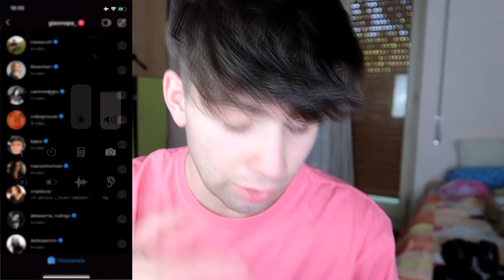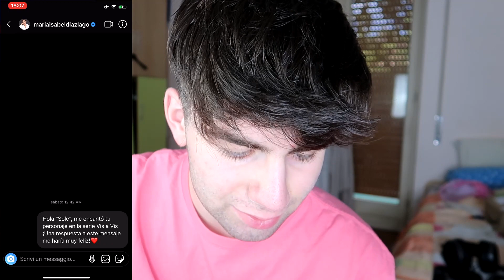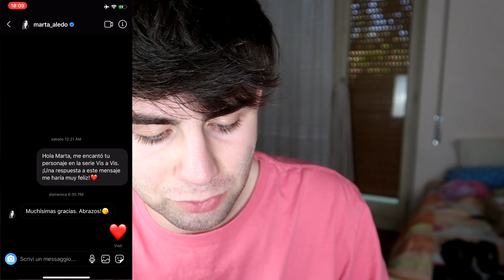HO SCRITTO A 100 ATTORI DI NETFLIX E MI HA RISPOSTO... *casa di carta*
▼▼ATTENZIONE ▼▼

ORIGIN: everytom

la casa di carta 4,
la casa di carta 5,
la casa di carta sigla,
la casa di carta trailer,
la casa di carta ti amo,
la casa di carta bella ciao,
la casa di carta parodia,
la casa di carta 3 trailer ita,
la casa di carta arturito,
la casa di carta a firenze,
la casa di carta attori,
la casa di carta a roma,
la casa di carta asmr,
la casa di carta alison,
la casa di carta a milano,
la casa di carta a palermo,
la casa di carta è un maschio,
la casa di carta è brutta,
la casa di carta è solo carta,
la casa di carta è horror,
la casa di carta è in italiano,
la casa di carta è trash,
la casa di carta berlino è vivo,
la casa di carta nairobi è morta,
la casa di carta berlino,
la casa di carta bloopers,
la casa di carta battiato,
la casa di carta backstage,
la casa di carta berlino canta,
la casa di carta berlino e palermo,
la casa di carta bogotà,
la casa di carta canzone,
la casa di carta cast,
la casa di carta chitarra,
la casa di carta clip,
la casa di carta chiama,
la casa di carta casting,
la casa di carta cartone,
la casa di carta canzoni italiane,
la casa di carta dietro le quinte,
la casa di carta denver,
la casa di carta denver e monica,
la casa di carta documentario,
la casa di carta denver e rio,
la casa di carta dietro le quinte ita,
la casa di carta denver e stoccolma,
la casa di carta denver e monica ita,
la casa di carta errori,
la casa di carta edit,
la casa di carta episodio 8,
la casa di carta ep 1 ita,
la casa di carta erresse,
la casa di carta episodio 4,
la casa di carta edits,
la casa di carta evento
vis a vis sigla,
vis a vis canzone,
vis a vis trailer,
vis a vis 5,
vis a vis el oasis,
vis a vis el oasis ita,
vis a vis italiano,
vis a vis el oasis capitulo 2,
vis a vis agnus dei,
vis a vis anabel,
vis a vis attori,
vis a vis altagracia,
vis a vis amv,
vis a vis antonia,
vis a vis amaia,
vis a vis attrici,
docteur vis a vis à c'midi,
vis a vis bloopers,
vis a vis backstage,
vis a vis bambi,
vis a vis best scenes,
vis a vis believer,
vis a vis bts,
vis a vis barbie,
vis a vis bso,
b river vis a vis,
vis a vis cast,
vis a vis capitulo 2 temporada 5,
vis a vis coppie,
vis a vis capitulo 1 temporada 5,
vis a vis casper,
vis a vis clip,
vis a vis cinesi,
vis a vis death,
vis a vis doctor,
vis a vis dr sandoval,
vis a vis dietro le quinte,
vis a vis direttrice,
vis a vis dr sandoval y miranda,
vis a vis directora,
vis a vis dietro le quinte italiano,
musica de vis a vis,
vis a vis bande d'annonce,
vis a vis el oasis capitulo 1 completo,
vis a vis el oasis trailer,
vis a vis edit,
vis a vis errori,
vis a vis entrevista,
vis a vis macarena e fabio,
vis a vis macarena e fabio italiano,
vis a vis zulema e macarena,
vis a vis macarena e sandoval,
vis a vis zulema e hierro,
vis a vis zulema e fatima,
vis a vis macarena e anabel,
riverdale 4,
riverdale 4x18,
riverdale ita,
riverdale canzoni,
riverdale songs,
riverdale 4 x 15,
riverdale trailer,
riverdale dance,
riverdale archie,
riverdale archie e veronica,
riverdale amv,
riverdale alice,
riverdale attori,
riverdale asmr,
riverdale archie muore,
riverdale archie e betty,
a série riverdale,
riverdale à paris,
riverdale jughead à l'hôpital,
riverdale bloopers,
riverdale ballo,
riverdale betty,
riverdale backstage,
riverdale believer,
riverdale bloopers sub ita,
riverdale jughead,
riverdale bts,
karma's a b riverdale,
this psycho b riverdale,
karma's a b riverdale edit,
cardi b riverdale,
queen b riverdale,
you trashy b riverdale,
boss b riverdale,
sweet p riverdale,
riverdale cast,
riverdale cheryl,
riverdale crack,
riverdale cringe,
riverdale cast sub ita,
riverdale candy store,
riverdale choni,
studio c riverdale,
riverdale c,
riverdale monsta x,
riverdale c'est nul,
riverdale c'est quoi,
riverdale dietro le quinte,
riverdale dance off,
riverdale dalvins,
riverdale death,
riverdale daddy,
riverdale domande,
riverdale dance song,
riverdale d&d,
netflix film,
netflix party,
netflix usa,
netflix trailer,
netflix ita,
netflix lazza,
netflix italia,
netflix serie tv,
netflix aprile 2020,
netflix and chill,
netflix america,
netflix anime,
netflix asmr,
netflix amore,
netflix abbonamento,
netflix azione,
a netflix original series intro,
a netflix trip,
a netflix series,
a netflix gratis,
a netflix movie,
a elite netflix,
netflix à tous les garçons que j'ai aimé,
série netflix à voir